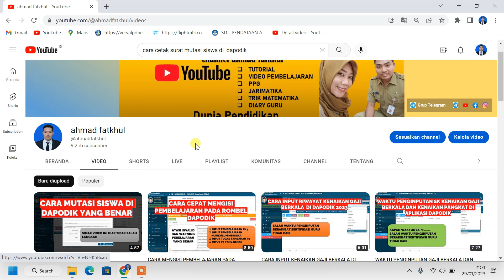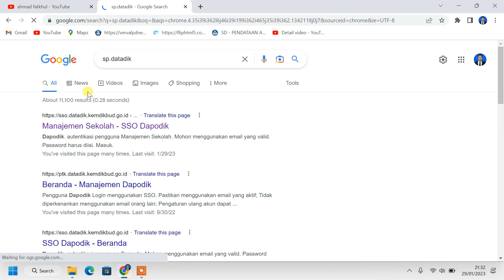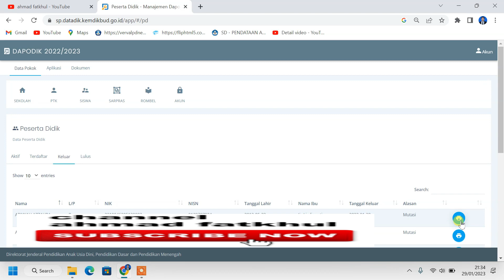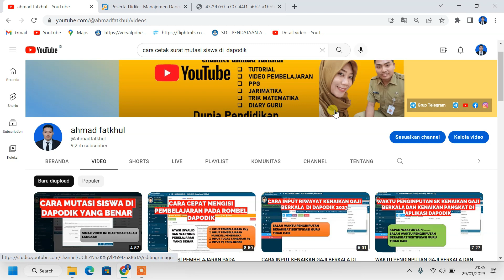CARA CETAK SURAT MUTASI SISWA DI DAPODIK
Assalamualaikum wr wb
Bertu lagi di channel @ahmadfatkhul , channel tentang pendidikan
Pada Video kali ini saya akan berbagi video tutorial operator sekolah , tutorial dapodik cara cetak surat mutasi di dapodik